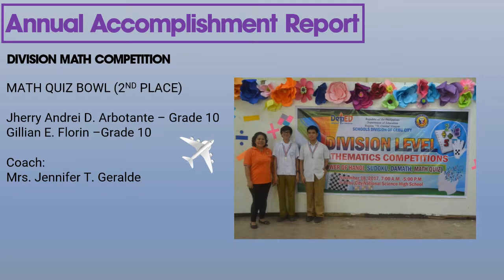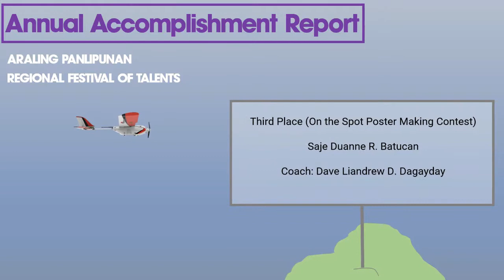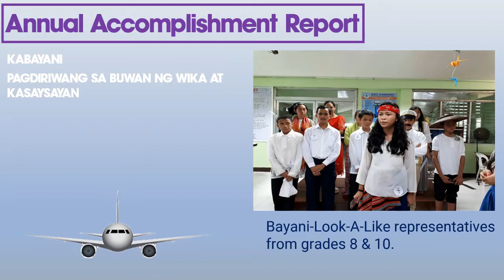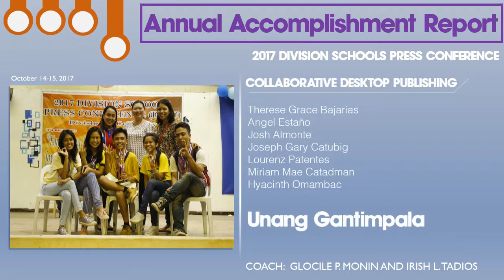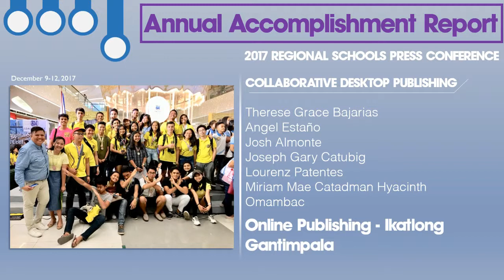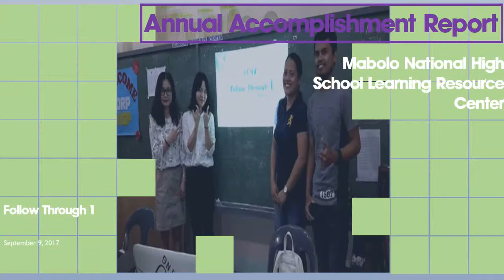CCNSHS Accomplishment 2018